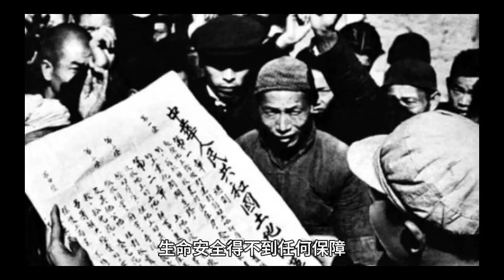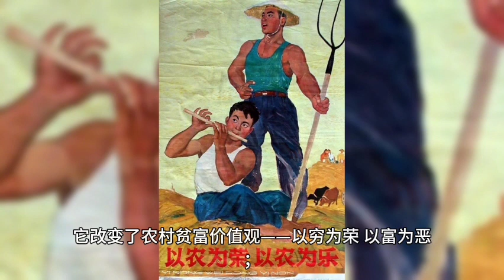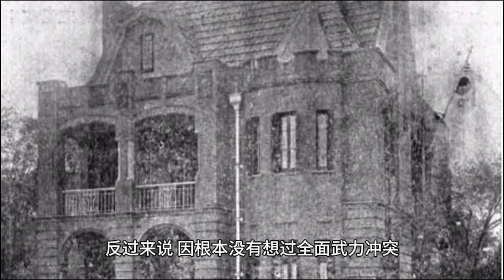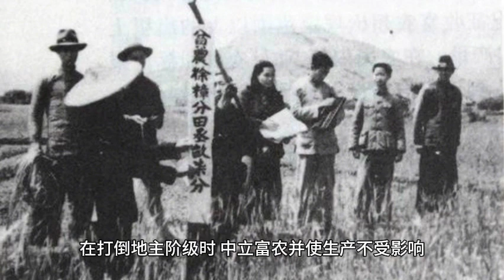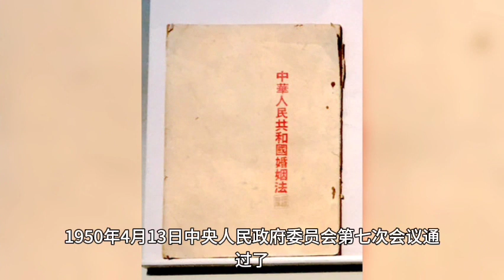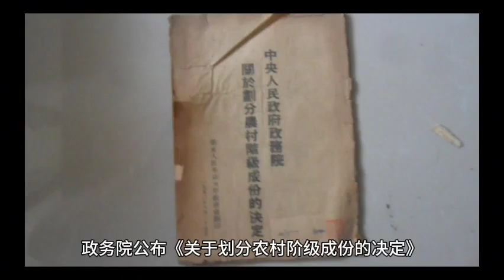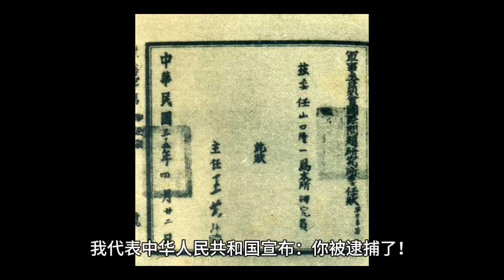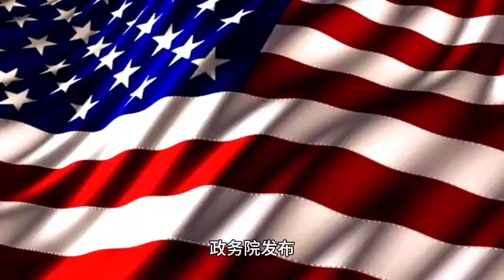1950年中国发生的几件大事，朝鲜战争爆发，毛岸英牺牲，土改运动